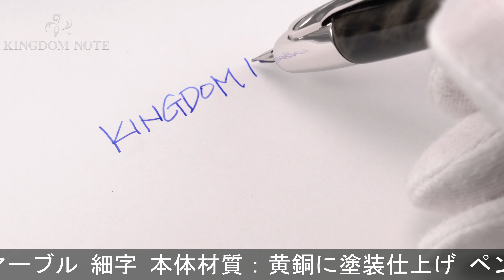PILOT パイロット 万年筆 2012年限定 キャップレス チャコールマーブル 細字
全体スレ･小キズ、インク汚れ等多少の使用感みられますが総じて概ね程度良好。2012年限定色。国内外問わず多くのファンに愛されるキャップレスコレクションです。

本体材質：黄銅に塗装仕上げ
ペン先材質：18金
字幅：細字
機構：カートリッジ、コンバーター両用式
全長：約139mm (筆記時)
胴軸径：約13mm
最大径：約16mm (クリップ含む)
重さ：約31g
付属品：コンバーター